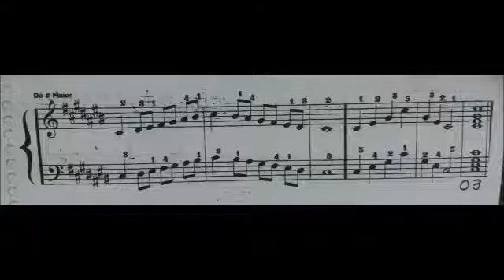Escala de Do# Maior